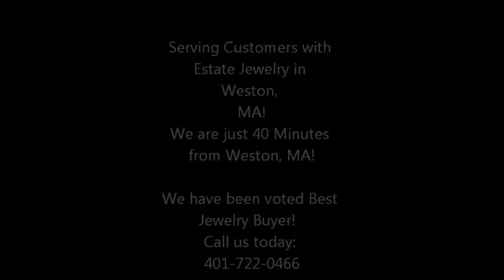Cash for Estate Jewelry Weston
Weston, come and see our finest gold jewelry at our jewelry store.  We were voted Best Jeweler by Sun Chronicle and the Pawtucket Times!  We are just minutes from Weston, MA!